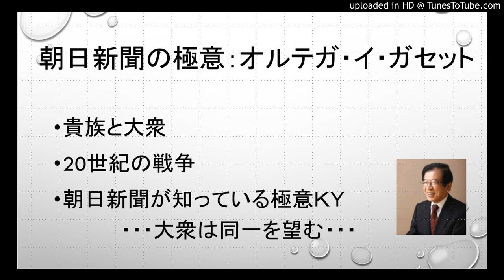朝日新聞の極意：オルテガ・イ・ガセット